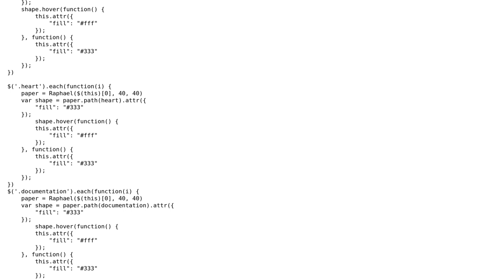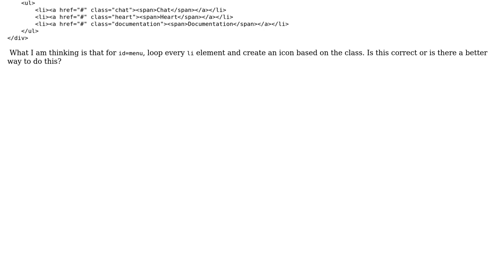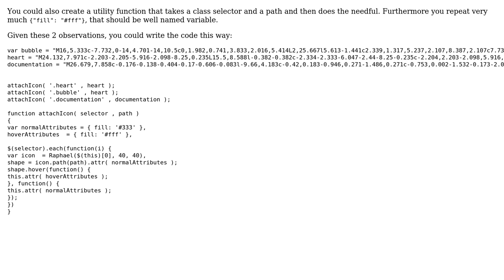Code Review: Generate Raphael icons on a page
With thanks & praise to God, and with thanks to the many people who have made this project possible! | Content (except music & images) licensed under CC BY-SA | Music | Images & others | With thanks to user konijn user khinester user Jamal and the Stack Exchange Network Trademarks are property of their respective owners. You are responsible for your own actions.